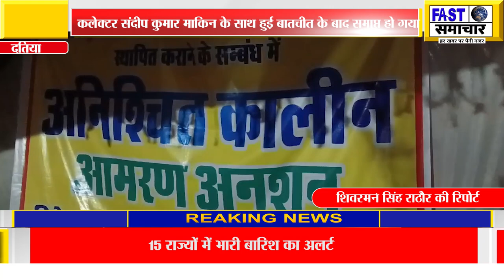बिजली कटौती से परेशान सालोन ग्राम पंचायत के किसानों का धरना प्रदर्शन और आमरण अनशन